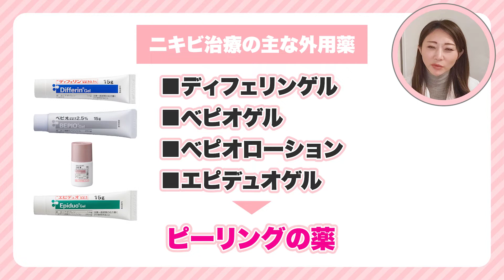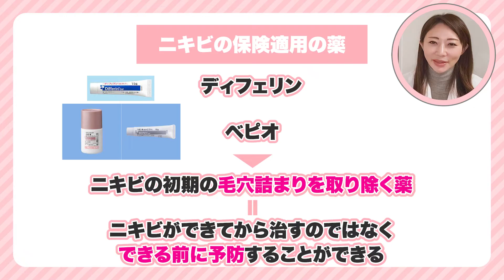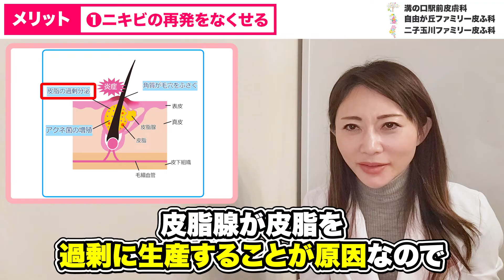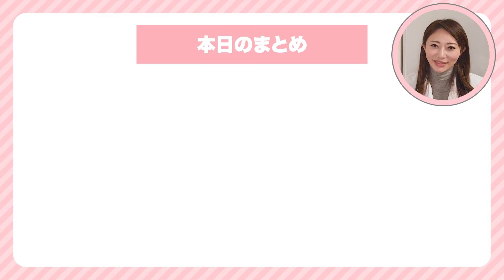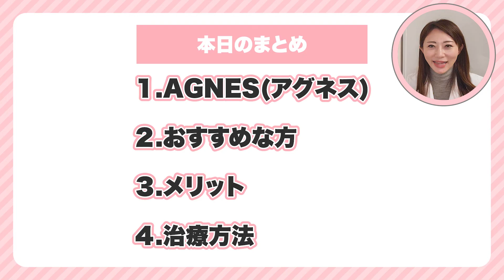【ニキビ根本治療】アグネス（AGNES） の治療方法とは？ニキビ への効果、メリットについて皮膚科専門医がわかりやすく解説【尋常性ざ瘡】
★にきびの皮脂腺を破壊するアグネスについて・アグネス・おすすめな方・メリット・治療方法について皆さんにお話をさせていただきます✨
最後までご覧頂きますと、にきびの治療について詳しくなれると思います。

今回の動画の内容
★繰り返すにきび★
生理前にいつも同じ場所にできる、赤いニキビが顔中にあって、にきびの赤みがすごく残ってしまい、素肌に自信がないとおっしゃる方がおられます。

昔から　青春のシンボルと言われていて、その名の通り、思春期に当たる１０代からでき始めることが多い皮膚トラブルです。誰でも経験するありふれたにきびは【病気ではない】と思われがちですが、じつは、尋常性ざ瘡という病気なのです。

以前の動画でもお話させていただきましたが、にきびには保険治療をまずはしっかりしてみてください。
ディフェリンゲル・ベピオゲル・ベピオローション・エピデュオゲルといったピーリングのおくすりを使いこなすことで、にきびは確実によくなります。

でも中には、保険治療に限界がある方や、本当に悩んでおられる方もいて、そんな方にはアグネスをおすすめしています。

★究極のニキビ治療　アグネス★
これまで、内服やレーザーなど保険以外にも多くのニキビ治療がありましたが、残念ながら再発を防ぐ治療はありませんでした。

にきびって、どうしてできるのかって言うと、ストレスやホルモンバランスが乱れると、皮脂腺から皮脂がでます。で、毛穴が詰まってしまうと、毛穴の中で、皮脂をエサとしてニキビ菌がふえて、赤いにきびになります。
なので、皮脂腺を焼いてしまえば、その毛穴にはニキビができなくなるのです。
ニキビができにくくなれば、ニキビのあとの赤みも減ります。

アグネスという機械は、ラジオ波を用いた治療で、毛穴の中の皮脂腺をターゲットにして、にきびの原因である過剰な皮脂腺を破壊し消滅させてしまおうというものです。

もともとは、針脱毛として研究されていた技術を応用して韓国で開発された機械です。

アグネスの針は特殊で、周囲の正常な組織を保護する絶縁部があるので、周囲の正常な組織を破壊することなく、高周波であるラジオ波を皮脂腺に通電させて破壊する仕組みになっています。

にきびができた皮脂腺ひとつひとつに高周波を流していきます。

ここ数年で、にきびの治療は格段に進歩して、保険適応の薬でも高い治療効果を得られます。ディフェリンやベピオといったニキビの初期の毛穴詰まりを取り除く薬によって、にきびは、出来てからなおすのではなく、できる前に予防することができるようになりました。

でも、ディフェリン・ベピオがどうしても合わない方、早く治したい方がいらっしゃいます。
こんな方にはアグネスはとてもよい選択肢です。

★おすすめな方★
同じ毛穴から何度もニキビができる
ニキビを早く治したい
繰り返しできる
ニキビ跡を作りたくない
今すぐニキビを治したい

そんな方におすすめです。

★アグネスのメリット★
１ニキビの再発をなくせる
ニキビの原因のひとつに、皮脂の過剰分泌があります。
皮脂腺が皮脂を過剰に産生することが原因なので、皮脂腺そのものを破壊するのが、最も効果的な治療ということになります。
アグネスはこの皮脂腺に強力な高周波を流すので、皮脂腺を確実に破壊し、ニキビを再発させません。顔って20万個皮脂腺があるので、１０個や２０個皮脂腺を焼いたからと言って、問題はないのです。

２傷跡が残らない
アグネスで使う針は、非常に細くて、皮膚に触れる針の先端だけ、絶縁されているので、高周波を流しても皮膚表面には傷がつきません。
これによって、肌に傷が残らず、治るまでの時間も短縮されます。

★治療方法★
最初に麻酔のクリームを３０分くらい塗ってから針を刺しますが、通電する時は少し痛いです。ほとんどの方は我慢できる程度の痛みです。

基本的には　今できているニキビ　か　コメド（毛穴のつまり）に対して処置をします。
針をニキビが出来ている毛穴の一つ一つに刺していき。針に高周波で熱を与えて皮脂腺を破壊します。
刺した表面には高周波が伝わらない設計になっていますので、肌表面には影響がなく、
皮膚の奥にある皮脂腺だけを処理します。
皮脂腺が破壊されれれば、同じ部位から　にきびはほぼ発生しません。

1ケ月に一度の治療を3回~５回くらいでかなりの改善効果を認め、アグネスをしたところからのニキビの再発はほぼありません。

(目次)
0:00    オープニング
1:22　本日のテーマ
1:55　にきびの皮脂腺を破壊するアグネスについて
3:47　おすすめな方
4:00　メリット
4:53　治療方法
5:51　エンディング